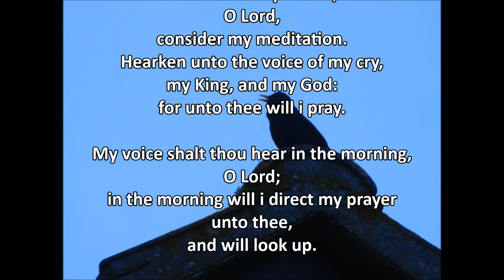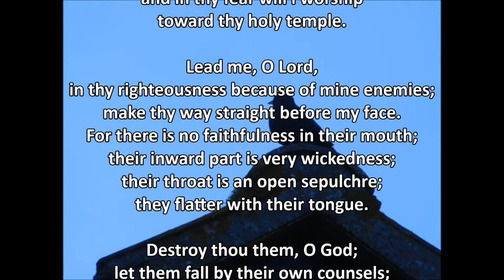PSALM 5 (KJV)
Give ear to my words, O Lord, consider my meditation.
Hearken unto the voice of my cry, my King, and my God: for unto thee will i pray.
My voice shalt thou hear in the morning, O Lord; in the morning will i direct my prayer unto thee, and will look up.
For thou art not a God that hath pleasure in wickedness: neither shall evil dwell with thee.
The foolish shall not stand in thy sight: thou hatest all workers of iniquity.
Thou shalt destroy them that speak leasing: the Lord will abhor the bloody and deceitful man.
But as for me, i will come into thy house in the multitude of thy mercy: and in thy fear will i worship toward thy holy temple.
Lead me, O Lord, in thy righteousness because of mine enemies; make thy way straight before my face.
For there is no faithfulness in their mouth; their inward part is very wickedness; their throat is an open sepulchre; they flatter with their tongue.
Destroy thou them, O God; let them fall by their own counsels; cast them out in the multitude of their transgressions; for they have rebelled against thee.
But let all those that put their trust in thee rejoice: let them ever shout for joy, because thou defendest them: let them also that love thy name be joyful in thee.
For thou, Lord, wilt bless the righteous; with favour wilt thou compass him as with a shield.

and
10. Finally, my brethren, be strong in the Lord, and in the power of his might.
11. Put on the whole armour of God, that ye may be able to stand against the wiles of the devil.
12. For we wrestle not against flesh and blood, but against principalities, against powers, against the rulers of the darkness of this world, against spiritual wickedness in high places.
13. Wherefore take unto you the whole armour of God, that ye may be able to withstand in the evil day, and having done all, to stand.
14. Stand therefore, having your loins girt about with truth, and having on the breastplate of righteousness;
15. And your feet shod with the preparation of the gospel of peace;
16. Above all, taking the shield of faith, wherewith ye shall be able to quench all the fiery darts of the wicked.
17. And take the helmet of salvation, and the sword of the Spirit, which is the word of God:
18. Praying always with all prayer and supplication in the Spirit, and watching thereunto with all perseverance and supplication for all saints;
19. And for me, that utterance may be given unto me, that I may open my mouth boldly, to make known the mystery of the gospel,
20. For which I am an ambassador in bonds: that therein I may speak boldly, as I ought to speak.
21. But that ye also may know my affairs, and how I do, Tychicus, a beloved brother and faithful minister in the Lord, shall make known to you all things:
22. Whom I have sent unto you for the same purpose, that ye might know our affairs, and that he might comfort your hearts.
23. Peace be to the brethren, and love with faith, from God the Father and the Lord Jesus Christ.
24. Grace be with all them that love our Lord Jesus Christ in sincerity. Amen.